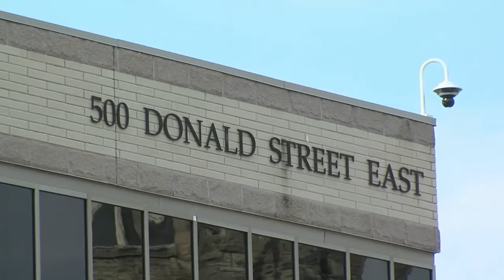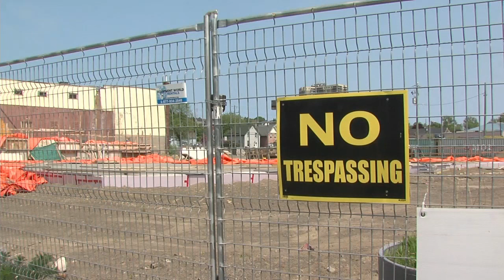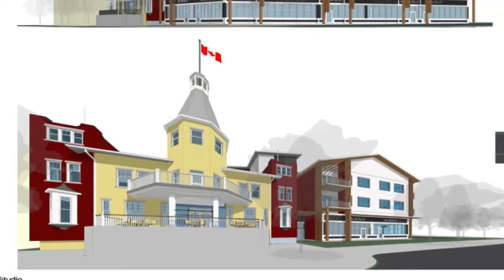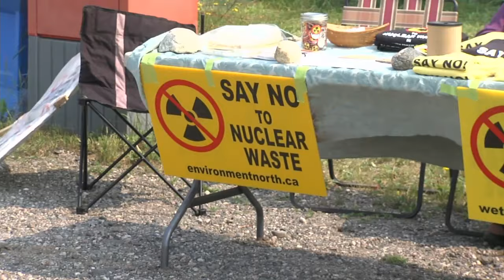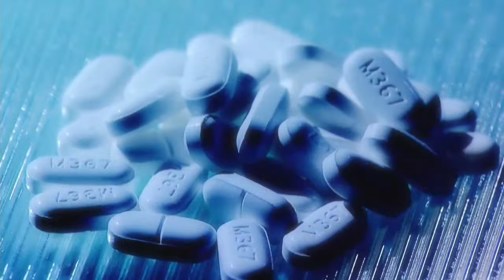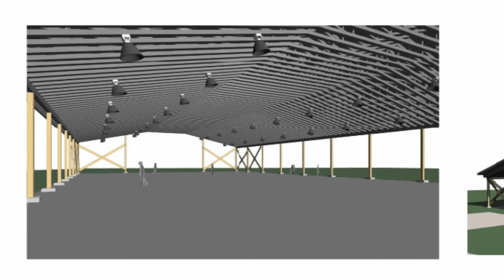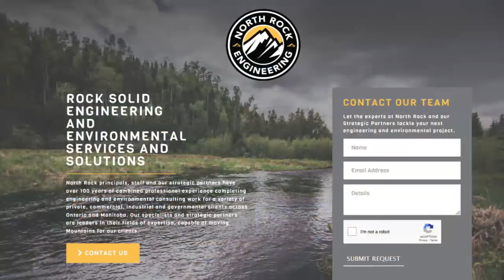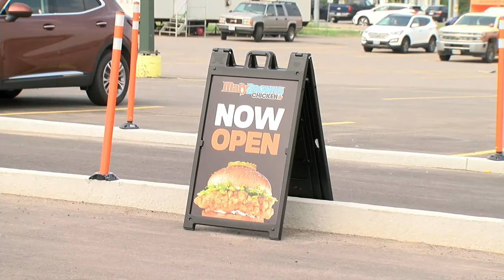June 27, 2023: Police investigating homicide